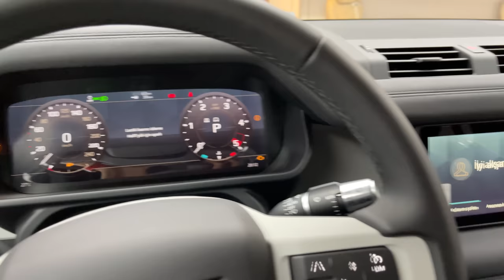2022 Land Rover Defender - Exterior and Interior Details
2022 Land Rover Defender

Overview

The 2022 Land Rover Defender might look reminiscent of the 1950s original, but in reality it is a completely modern, high-tech off-roader with unique curb appeal. A trio of engines is offered—a turbocharged four-cylinder, a turbo-and-supercharged six-cylinder, and a supercharged V-8—and all come standard with four-wheel drive. The Defender can be had in two-door 90 and four-door 110 body styles, and advanced-duty off-roading equipment is available on all models, including an adjustable air suspension and locking differentials. There aren't many SUVs that are as capable as the Defender, and they mostly come from Land Rover's lineup. Some may consider the Jeep Wrangler a cheaper alternative, but the Defender has it beat when it comes to on-road refinement and available luxury appointments.

Land Rover is introducing a V-8 engine into the Defender lineup for 2022: the 518-hp Supercharged 5.0-liter V-8 that's found in the Range Rover and Range Rover Sport models. The V-8 will be available on both the two-door 90 and four-door 110 models; a high-end Carpathian Edition model will also sport the V-8 engine. The package enhances the Defender with Carpathian Gray exterior paint with a black-painted roof and tailgate, black-painted tow hooks, Xenon Blue brake calipers, and special Carpathian Edition badging. A new XS trim is available on 110 models and bundles a host of luxury and convenience features together including heated-and-cooled front seats, leather-and-cloth upholstery, three-zone automatic climate control, an adjustable air suspension, and adaptive cruise control. Land Rover is also introducing a new, optional 11.4-inch infotainment display this year and will offer even more accessory exterior packages for customization. An even larger, three-row Defender 130 model is on the horizon, but we aren't sure when that SUV may debut.

Base
$49,050
S: $52,450
X-Dynamic S: $60,850
SE: $66,450
X-Dynamic SE: $66,450
X-Dynamic HSE: $70,950
XS Edition: $73,250
X: $84,850
V8: $98,550
V8 Carpathian: $105,350

The EPA's fuel economy ratings for the various Defender models are fairly similar regardless of what's under the hood. The 90 model with the four-cylinder receives ratings of 18 mpg city and 21 highway. Step up to the six-cylinder engine and the 90's city rating drops to 17 mpg but the highway rating goes up to 22.The 110 model with the six-cylinder engine has the same estimates as the six-cylinder 90. The EPA hasn't yet released fuel economy numbers for the new V-8 variant. On our 75-mph highway fuel-economy route, a Defender 110X with the optional six-cylinder powertrain delivered a disappointing 18 mpg. For more information about the Defender's fuel economy, visit the EPA's website.

The Defender's cabin walks the line between premium and utilitarian, with just enough design cues from the rest of the Land Rover lineup to make those familiar with the brand feel right at home. Exposed rivets in the door panels add a particularly rugged appearance, and a magnesium beam that runs the full width of the dashboard isn't entirely cosmetic—it's also structural. Under the infotainment display, a trapezoidal extension of the dashboard provides a place for buttons and switches for the climate-control system and driving mode. The shift lever and ignition switch are also mounted on this center stack rather than the center console. In some models, the center console can be flipped back to create a jump seat between the driver and passenger, similar to a three-across bench in some full-size pickup trucks. Cargo space behind the rear seat is somewhat limited, but on par with rival off-roaders such as the Jeep Wrangler; the rear seats can be folded to open up a much larger cargo bay, but those seeking to haul people and gear may want to look at the larger Land Rover Discovery or invest in a roof-top cargo carrier.

The Defender's dashboard sports a 10-inch touchscreen infotainment system that runs a new interface for Land Rover called Pivi Pro; a larger 11.4-inch display is optional. Compared to the rest of the Land Rover lineup's Touch Pro Duo interface, the Defender's system relies on a single touchscreen instead of two, offers quicker response times, and can handle over-the-air software updates for future releases. Apple CarPlay and Android Auto are both standard, as is an in-dash navigation system, a six-speaker stereo, and an onboard Wi-Fi hotspot. Both 10- and 14-speaker Meridian stereo systems are optional features and buyers of higher-end Defenders receive a digital gauge cluster and a head-up display.